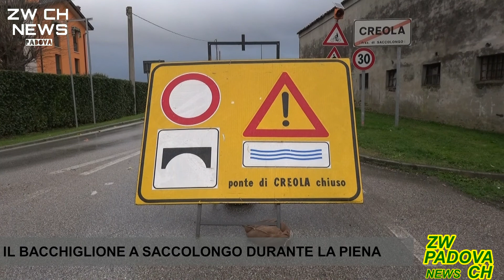Il Bacchiglione a Saccolongo durante la piena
Tratto da Zw Ch News Padova edizione straordinaria del 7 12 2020
**Pagina Facebook**

Zwischenberg Channel
Tutti i diritti sono riservati. È vietata qualsiasi utilizzazione, totale o parziale, dei contenuti inseriti in questo video.